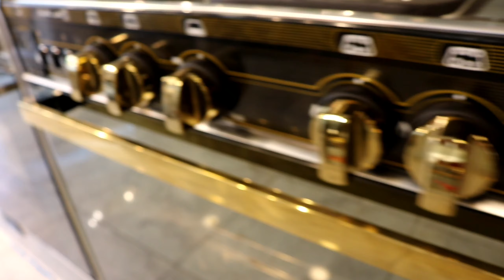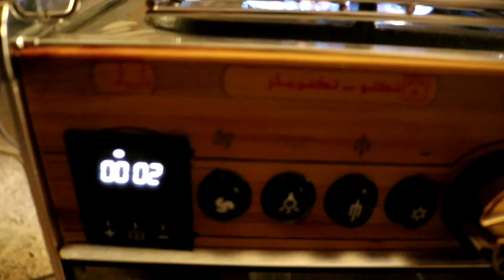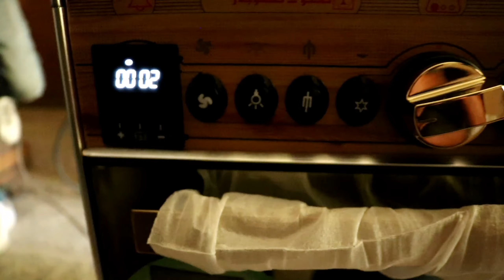اقوى تخفيض سعر على الإطلاق /طباخ غازي تكنو ٦ مشاعل V I B فول مواصفات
للحجز والاستفسار الإتصال على الرقم 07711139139 متوفر واتس اب
العنوان الكراده خارج مقابل اسواق الورده سنتر بغداد
يوجد توصيل داخل بغداد
لتفاصيل أكثر رابط الفيس والانستا👇👇👇👇

 انستا       generall_cb